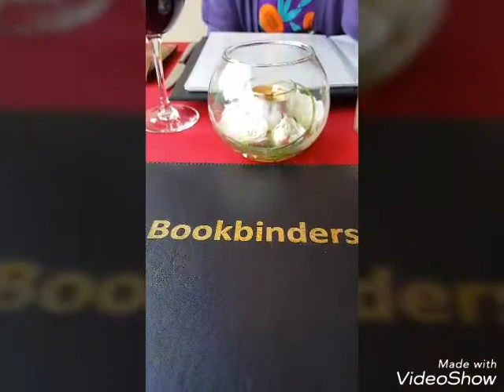Nan dik (แนนพาชิลพาชิม)